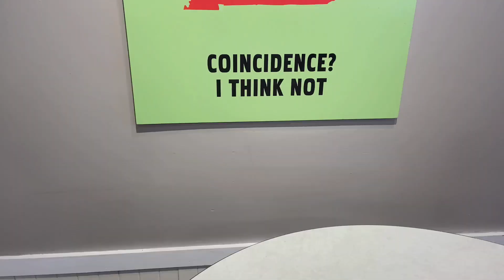KFC Staten Island review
Pretty sure this is the only ever staten island KFC review